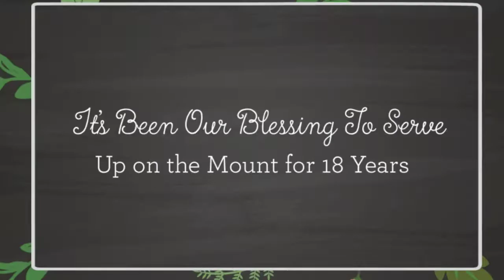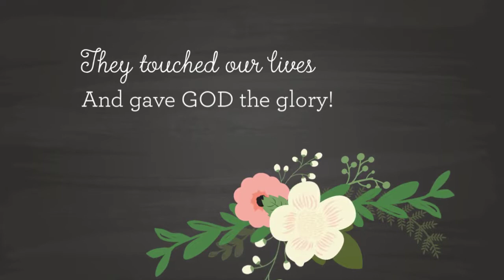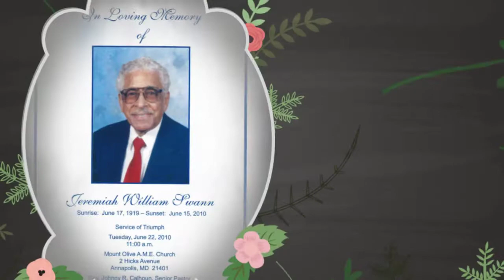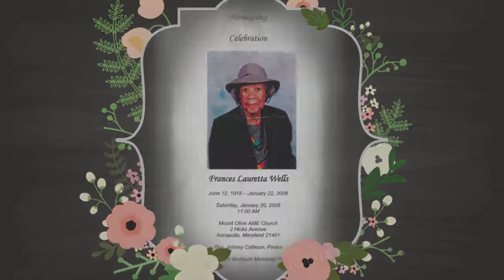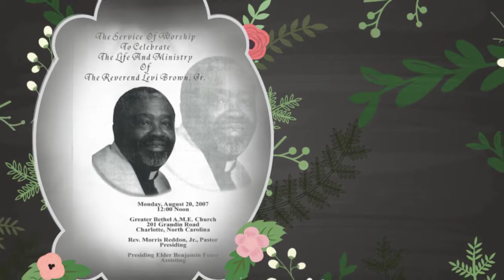Mount Olive Memorial Memories Worship Service Edition